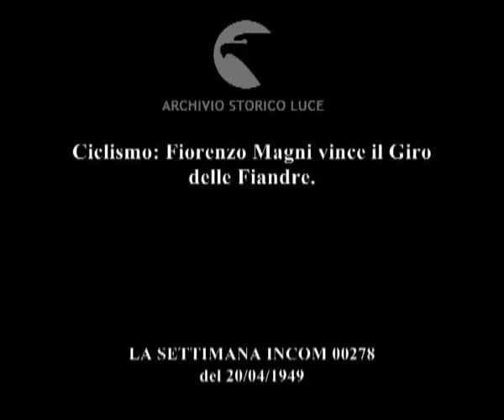Ciclismo: Fiorenzo Magni vince il Giro delle Fiandre.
Descrizione sequenze:fasi della gara ; Fiorenzo tagli per primo il traguardo ; giubilo della folla ; Magni sorride tenedo in mano un mazzo di fiori ;